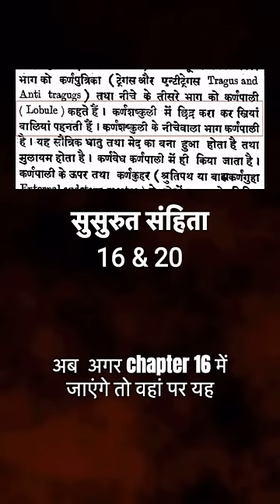Why Women Wear Earrings?